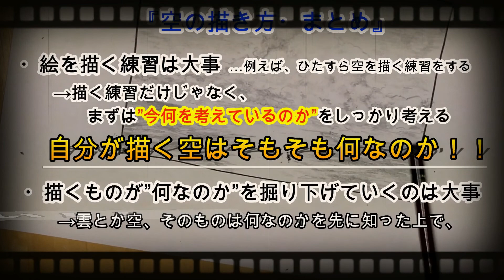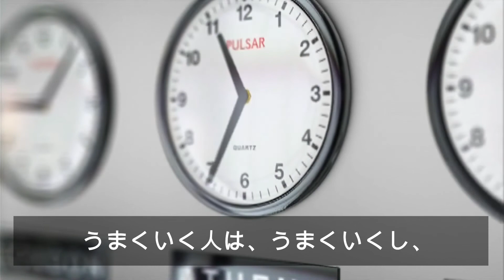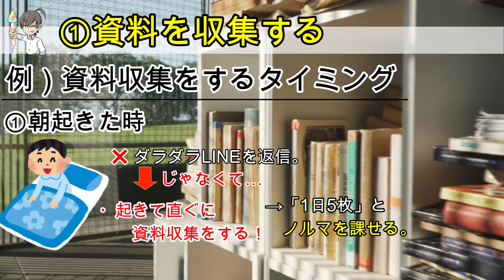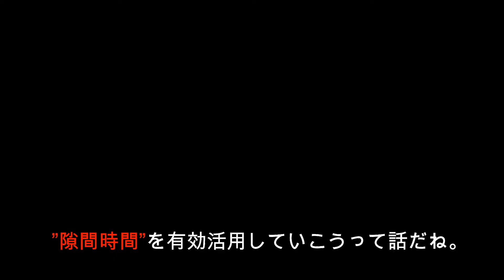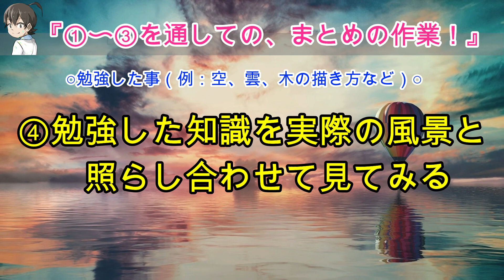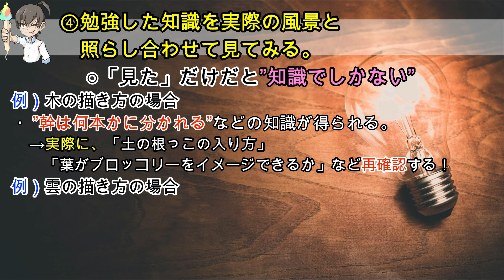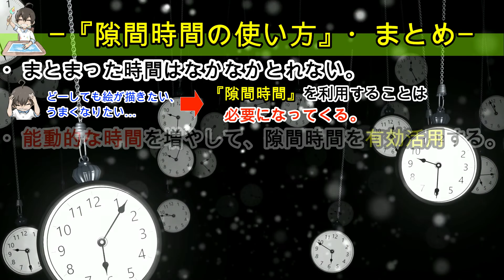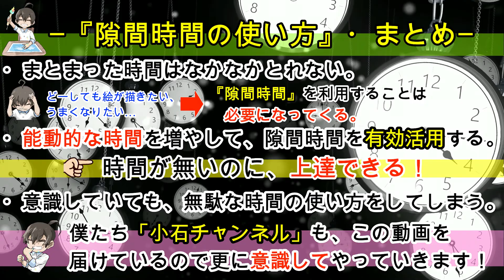絵を描いていない時の時間の使い方！《能動的に時間を使おう》